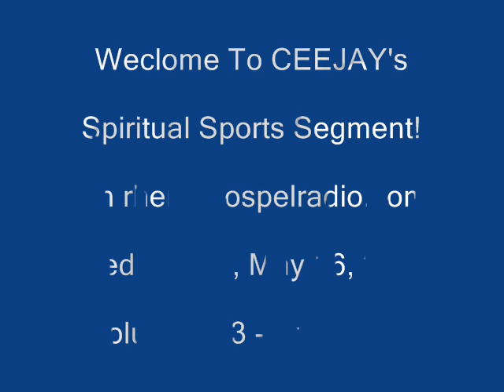NFL, David Beckham, Dawn Staley, Art Monk, MLB All Star & Roger Clemens News: Vol. 143, 3rd Edt'n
NFL joins forces to donate helmets, David Beckham visits President Obama, Dawn Staley top coach, location of next year's MLB All Star Game, Roger Clemens' triail update and Quick News & Notes.